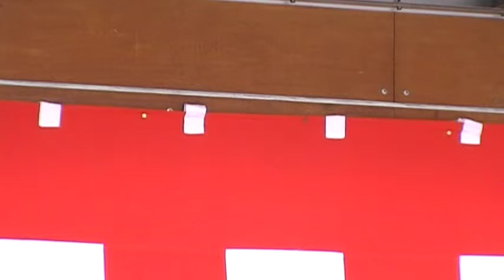下野市長選挙 広瀬寿雄候補者 出陣式